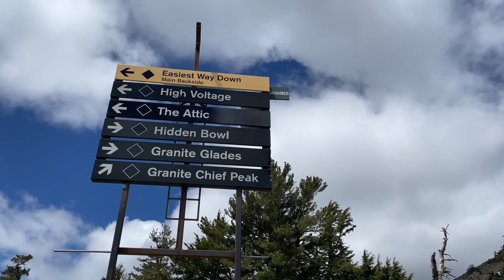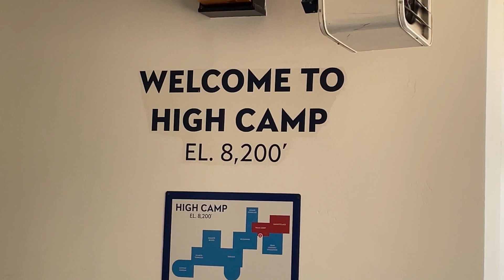Granite Chief Hike at Palisades Tahoe - Bonus bear sighting!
We parked in the main Palisades parking area just a few steps from the lower terminus of the gondola. The trail starts across the street and in a little ways.

This is a fairly strenuous hike up to the PCT and on to Granite Chief. Summiting Granite Chief is not required, but the views from the top are amazing! We did see a bear on the trail, but he was pretty far away and after we made some noise he just sauntered off.

Once you do all the work to get to the top, you can take the tram down for FREE (if it's running) so that's a nice treat.